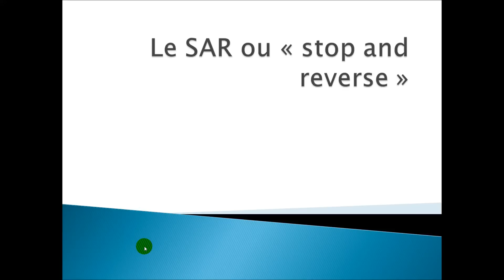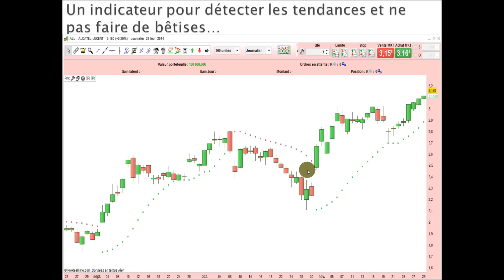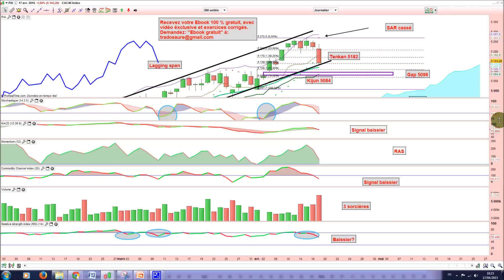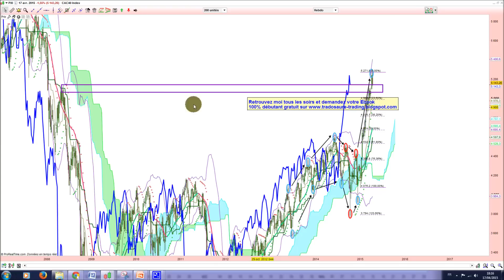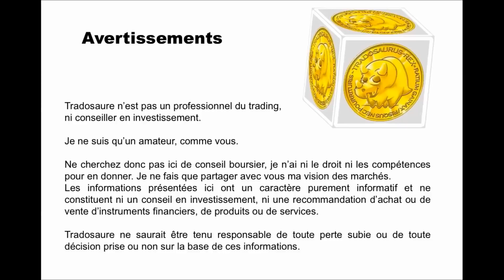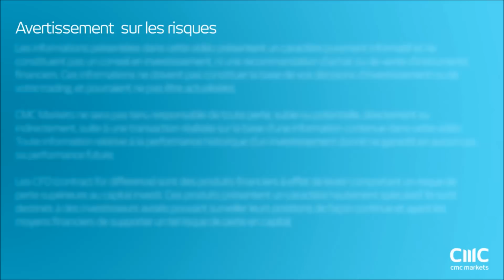Analyse technique CAC 40 - Apprendre le trading et Ichimoku